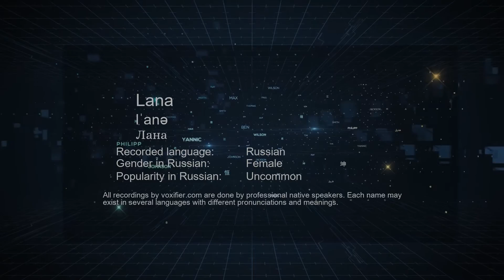How to Pronounce Lana (Лана) in Russian - Voxifier.com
This is the Russian pronunciation, gender, and phonetics recording of the name Lana (Лана). The same name may exist in other languages with different pronunciations. Check the meaning of name along with other possible pronunciations or similar names for free Voxifier uses the help of expert linguists to simplify pronunciations by replacing some special sounds with sounds more commonly available across all languages.